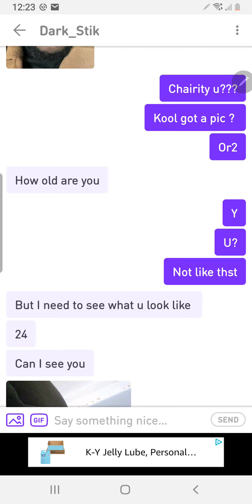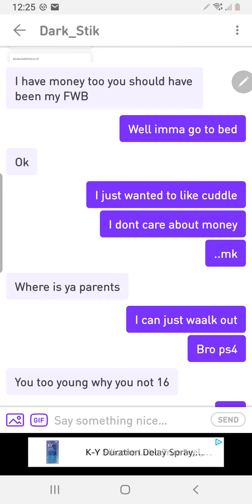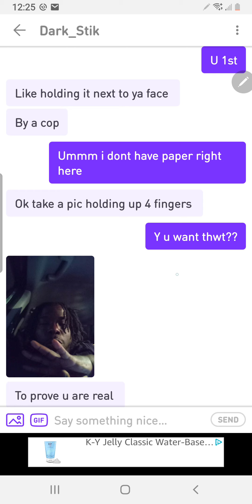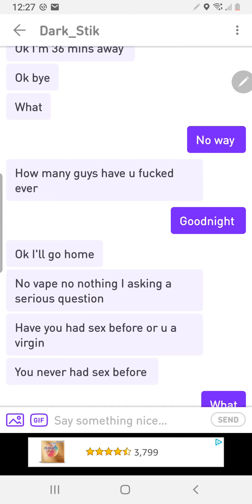j is nasty as f pervertd chatlog pt 1